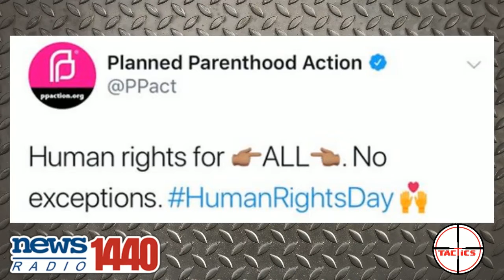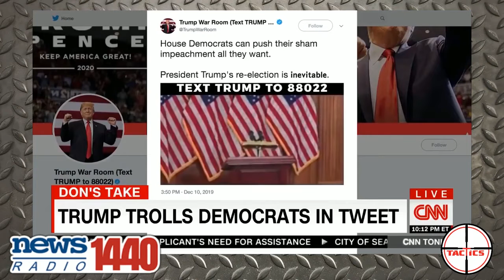The 7 Funniest Stories of the Week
Caleb counts down what he considers the 7 funniest stories of the week.  Featuring: Don Lemon, Joseph Stalin, a pill bug, Thanos, Greta Thunberg,  Pigeons, President Trump, and Megan Fox.